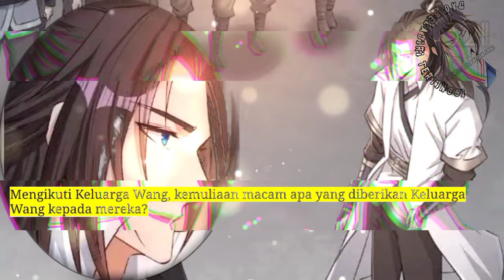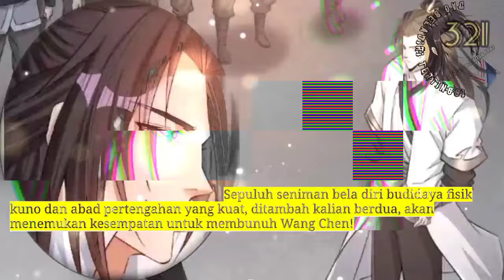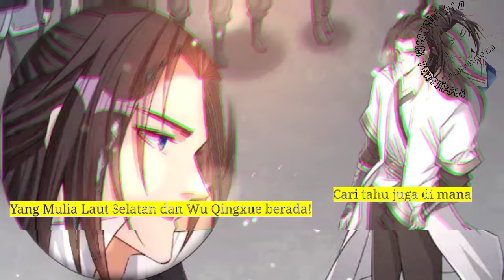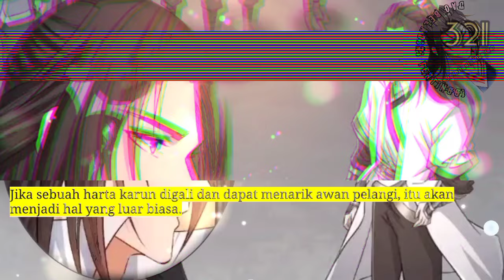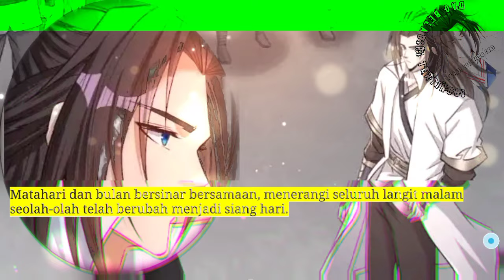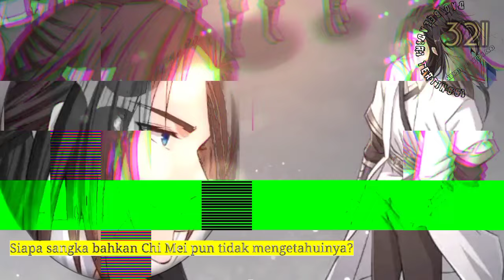Dao Beladiri Tertinggi season 321